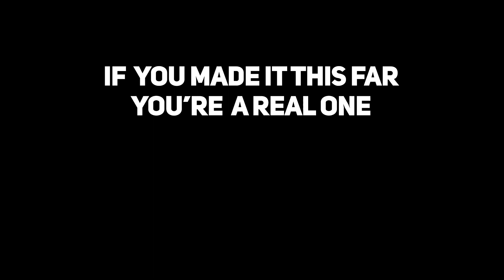Why I Hate The NoFap Challenge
We've all heard about the "nofap challenge" and trying it for 30 days or 7 days. When I first started nofap I struggled going past a week. Now that I've been on nofap for over 3 years, I realized that there was a major mental block I placed I myself that would stop me from going past a week. When you have an addiction, getting off of it for a week then going back to it is not going to do anything significant. Here is why I hate the nofap challenge.